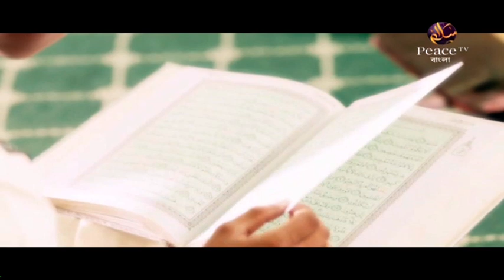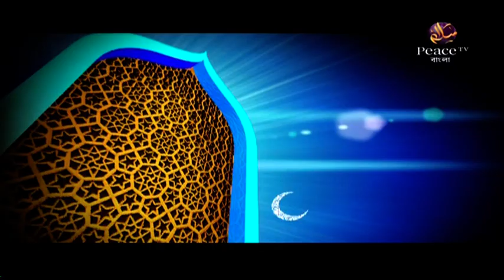৬০. রিয়াযুস সালেহীন। শাইখ আখতার মাদানী। পিস টিভি বাংলা